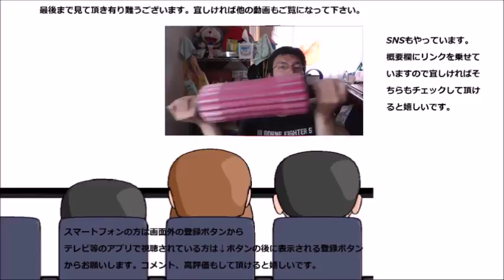ダイソー ライチの酢キャンディを舐めてみた ダイソー商品初レビュー！！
ダイソー　ライチの酢キャンディを舐めてみました。ライチ久し振りです～飴でもしっかりと味していますね。